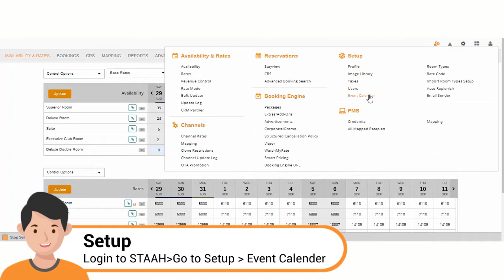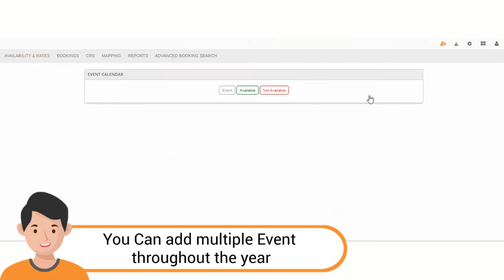Event Calendar in STAAH MAX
Add Event Calendar in STAAH MAX